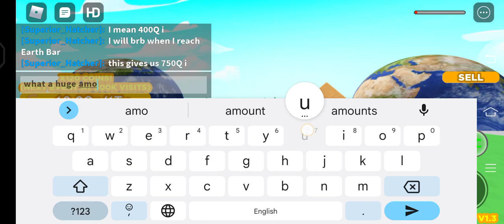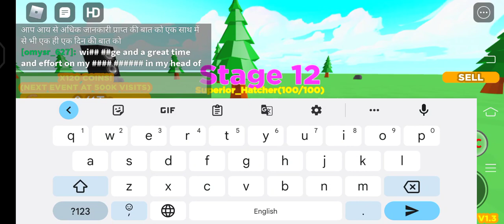(Genesis Lifting Simulator) Stage 12 + more weights | Road To The End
my life... the video recorder automatically stops it for me and is completely done and I can't do anything now, it

S.u.b.s.c.r.i.b.e.          P.l.e.a.s.e.